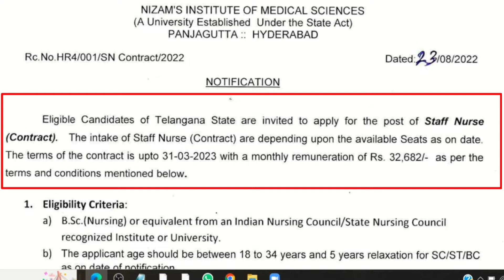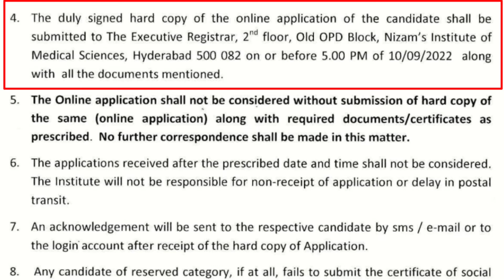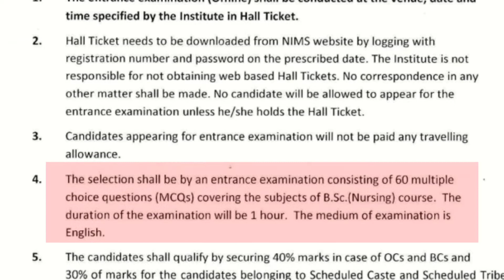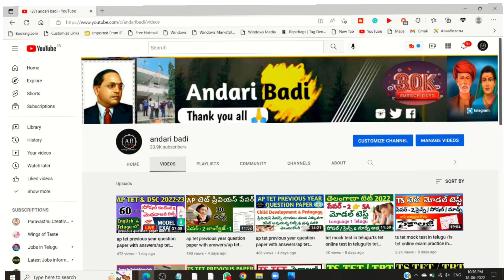contract jobs/staff nurse recruitment 2022/latest job news in telugu/outsourcing jobs/latest job inf